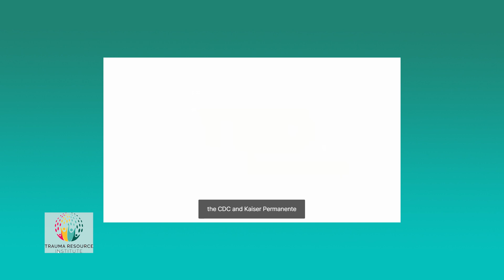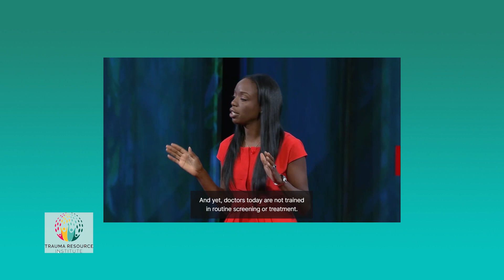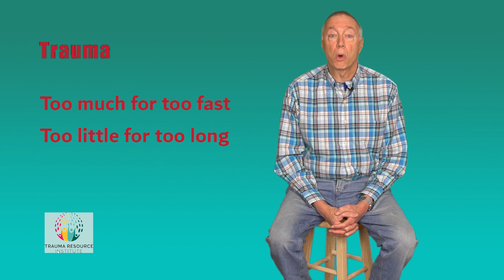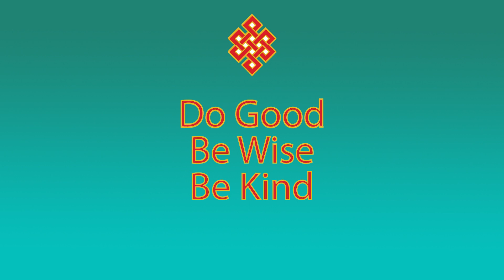Community Resiliency Model - Video 3 - Trauma and the Autonomic Nervous System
This is the third in an eight-video overview of the Community Resilience Model (or CRM). CRM is a set of six easily learned skills you can use to reset your nervous system when you are feeling overwhelmed. Overwhelmed is about as contagious as COVID-19 these days. While CRM won’t cure COVID, it can help bring your nervous system back into balance when you are either stuck on high (keyed up, anxious, hypervigilant, angry) or on low (numb, isolated, exhausted, sad).
This video looks at the biology of trauma and how the autonomic nervous system can become the highway CRM uses to build resilience to trauma. The Community Resilience Model® is a copyrighted curriculum by the Trauma Resource Institute They have given me permission to present this online so that we might reach as broad an audience as possible. I have created this series at the invitation of Jewell Gooding, Executive Director of Mental Health America of Georgia. The second video covers the three core CRM skills: tracking, resourcing, and grounding. In the third video will look at help now skills. My name is Doug Jackson PhD. I hope you will join me.